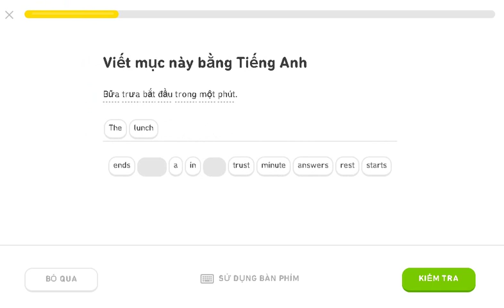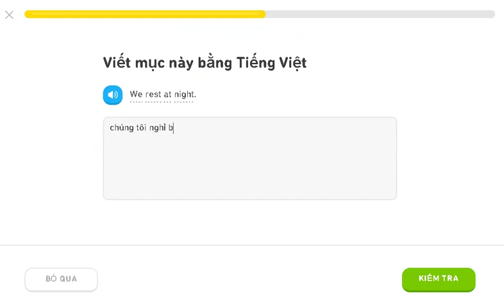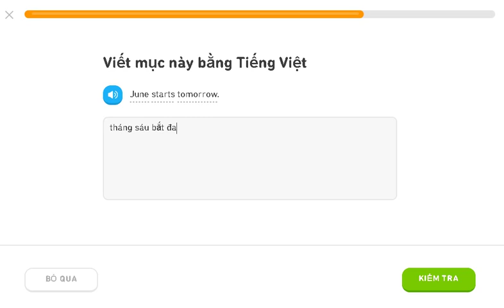Duolingo learning english 26/10/2019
learning english